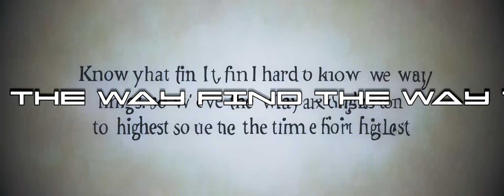Call It What You Will - The Sugar EP (2024)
Candy Apple Black
Boomsmack - Drums, Bass, Keys
St PatrickZz - Guitar, Mandolin
Nik Wicker - Vocals